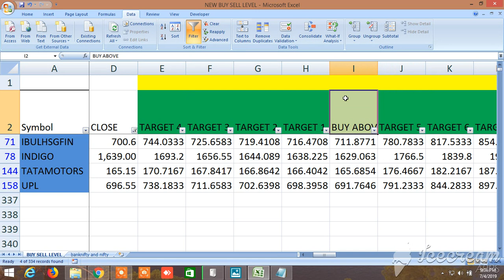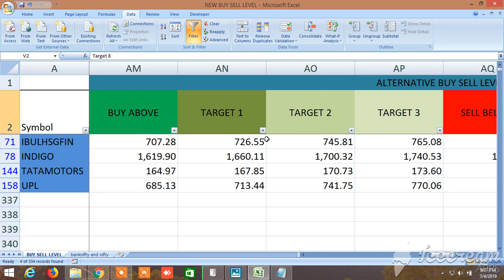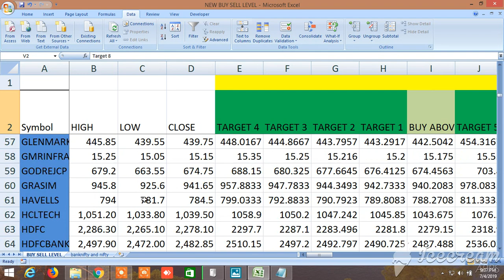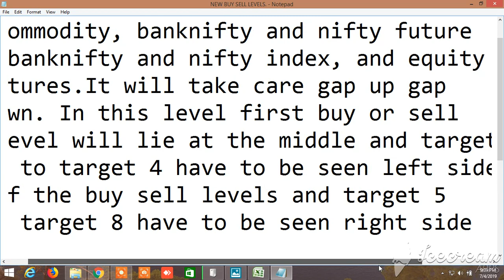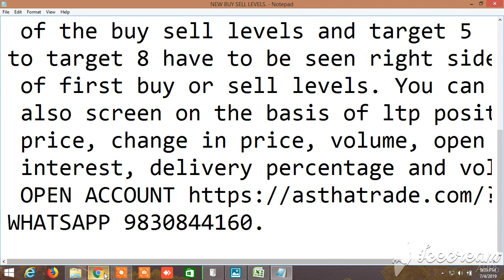NEW BUY SELL LEVELS ALL IN ONE EQUITY, FUTURES, COMMODITY, NIFTY, BANKNIFTY 05.07.2019